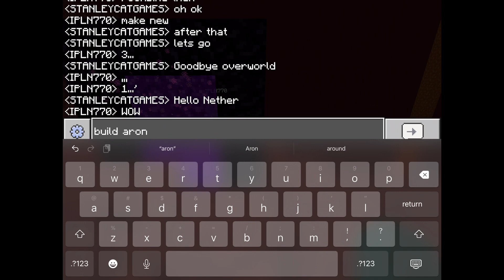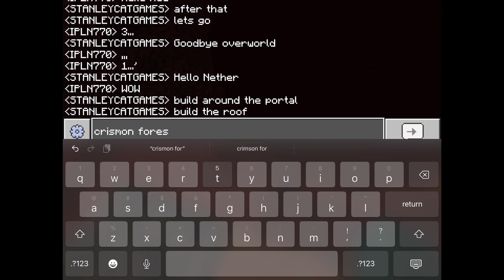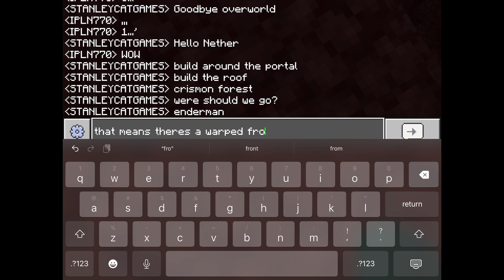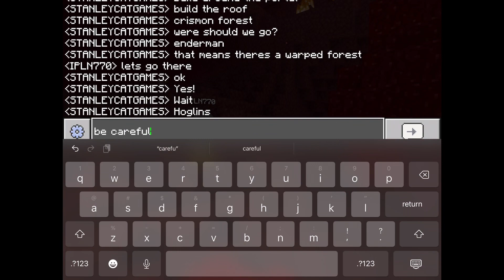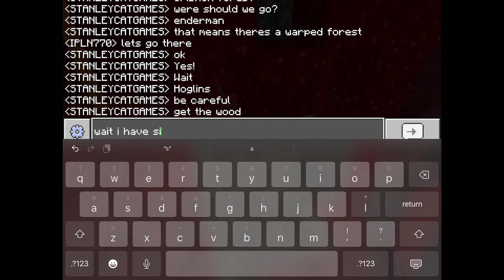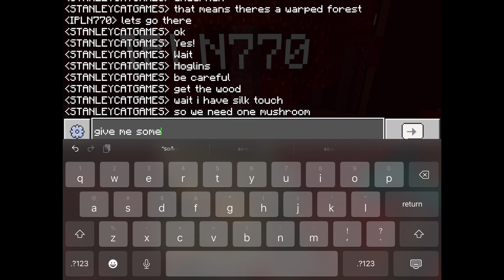THE NETHER! Minecraft 1.20 Survival Let’s Play Ep# 19 (With IPLN770)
In This Video Me And IPLN770 Will Be Going To The Nether In My Minecraft 1.20 Survival Let’s Play World!